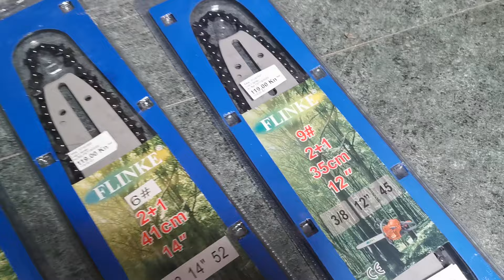List +2xlanac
Trgovina TOMY Bedex